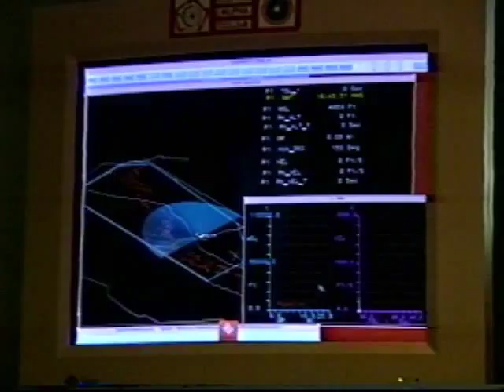Fredericksburg High School at White Sands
Students in the Fredericksburg, Texas High School Aeroscience Studies program were the first high school students to test their rockets at the U.S. Army testing range.